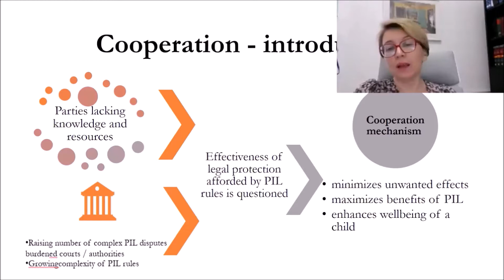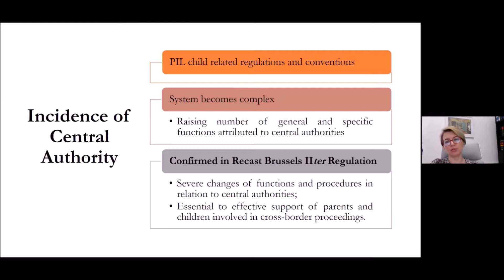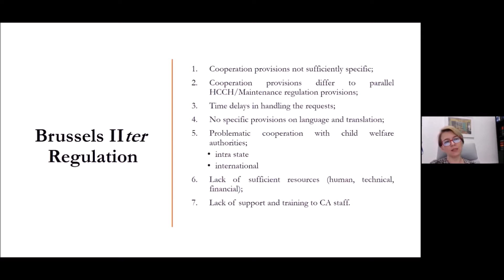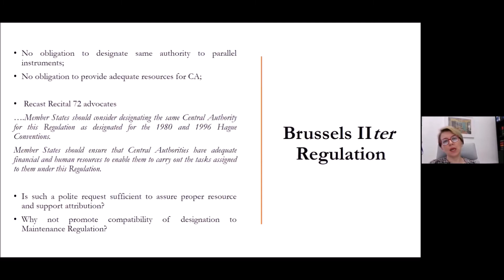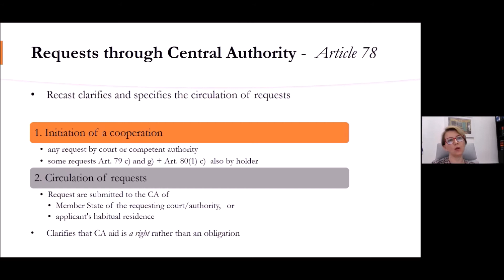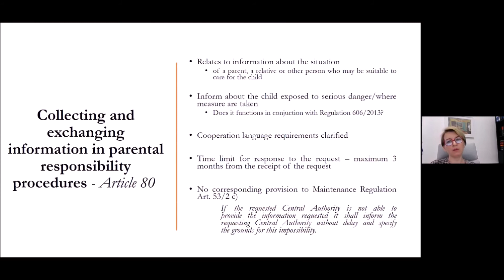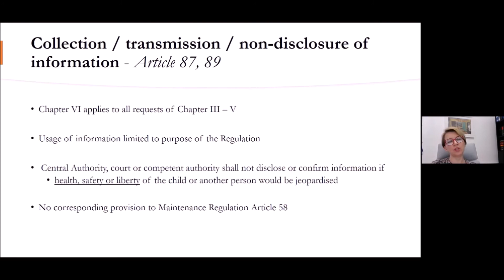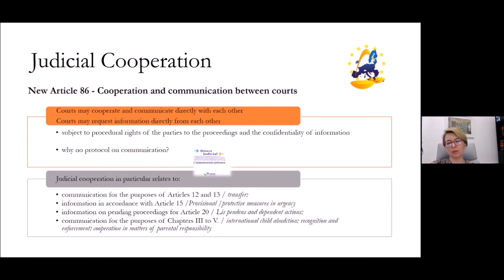Mirela Župan - Cooperation between Central Authorities and between Judges (Brussels IIter)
The presentation was held within the program of the series of seven online expert seminars on the Brussels II ter Regulation (EU Regulation 2019/1111) on 25&26 November and 3&17 December 2020.

Cristina González Beilfuss (University of Barcelona), Laura Carpaneto (University of Genoa), Thalia Kruger (University of Antwerp), Ilaria Pretelli (Swiss Institute of Comparative Law) and Mirela Župan (University of Osijek) presented their first thoughts on the Regulation, its new enforcement regime, international parental child abduction, child protection, judicial and administrative cooperation, provisional measures and parallel proceedings.
They have invited academics and practitioners to react to their thoughts.

Programme:

Session I: 25 November 2020
12.30 – 13.45  New Challenges under Brussels IIter
Prof. Cristina González Beilfuss, University of Barcelona
Dr. Máire Ní Shúilleabháin, University College Dublin
Mr. Michael Wilderspin, legal service of the European Commission

Session II: 25 November 2020
14.00 – 15.15  Enforcement
Dr. Ilaria Pretelli, Swiss Institute of Comparative Law Lausanne
Prof. Vesna Lazic, T.M.C. Asser Institute Den Haag
Advocate Véronique Chauveau, Véronique Chauveau & Associés, Paris

Session III: 26 November 2020
12.30 – 13.45 Child Abduction
Prof. Thalia Kruger, University of Antwerp
Dr. Katarina Trimmings, University of Aberdeen
Advocate Kamila Zagorska, NWS-MCB Prawo Rodzinne, Warsaw

Session IV: 26 November 2020
14.00 – 15.15 Children under Brussels IIter
Prof. Laura Carpaneto, University of Genova
Prof. Giacomo Biagioni, University of Cagliari

Session V: 3 December 2020
12.30 – 14.00  Cooperation between central authorities and between judges
Prof. Mirela Župan, J. J. University Strossmayer of Osijek
Dr. Gian Paolo Romano, University of Genève
Mr. Christian Hohn, Federal Office of Justice – Central Authority Germany
Stephan Auerbach, Médiateur FSM/SDM, assermenté par l’Etat de Genève

Session VI: 17 December 2020
12.30 – 13.45  Provisional measures, transfer, lis pendens
Dr. Ilaria Pretelli, Swiss Institute of Comparative Law Lausanne & Prof. Mirela Župan, J. J. University Strossmayer of Osijek
Prof. Costanza Honorati, University of Milano-Bicocca
Myriam de Hemptinne, Judge at the Court of Appeal of Brussels, seconded to the Permanent Bureau of the Hague Conference on Private International Law and to the Belgian Institute for Judicial Training

Session VII: 17 December 2020
14.00 – 15.15 Child Participation: past research results and the new rules of Brussels IIter
Laura Carpaneto, University of Genoa
Francesca Maoli, University of Genoa, in collaboration with Tine Van Hof, University of Antwerp
Robert Fucik, Austrian Central Authority
Adrián Vázquez Lázara, MEP and President of the Legal Affairs Committee